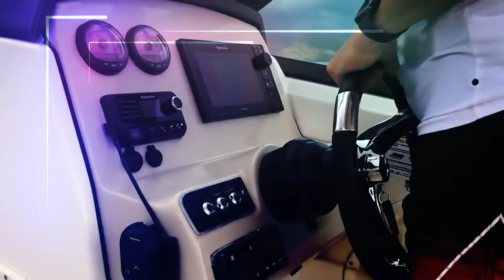The Law of Attraction DOES NOT WORK!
Short inspirational and motivational videos from the Chairman of Life Armour Phils.